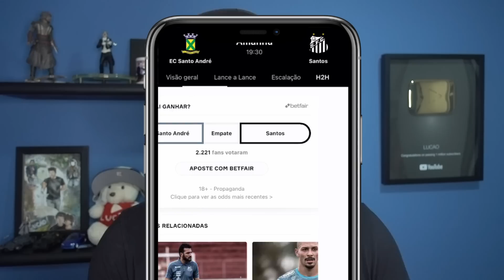NOSSA QUE MELÕES!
Ideias e desafios engraçados de humor, feitos através de ideias que os próprios inscritos comentaram! Dessa vez temos a ideia dos melões, do avião gigante e muito mais! Esperto que gostem.

Sou o Lucão!
Vídeos engraçados de humor para rir =D